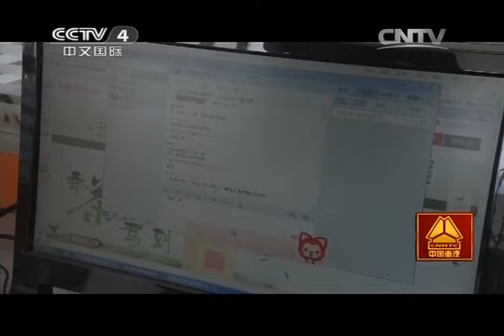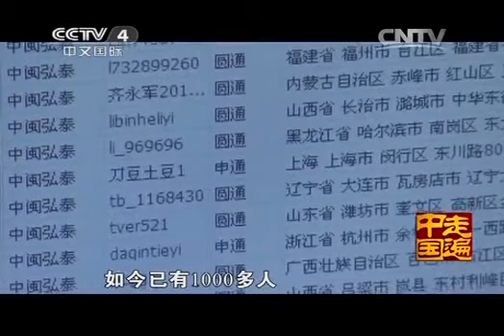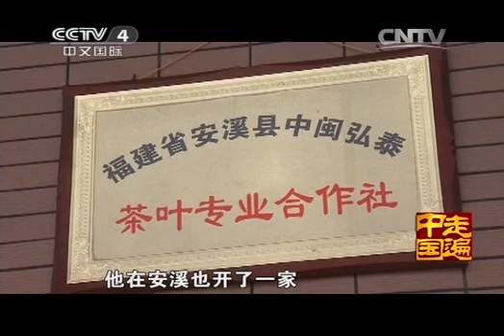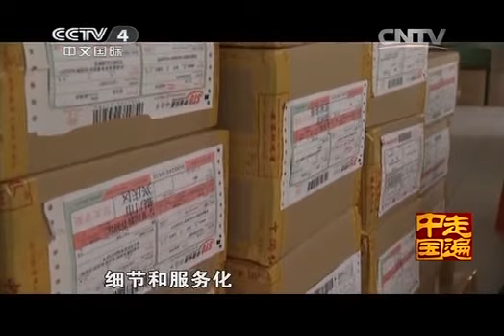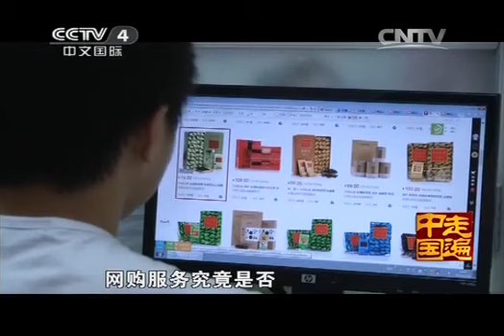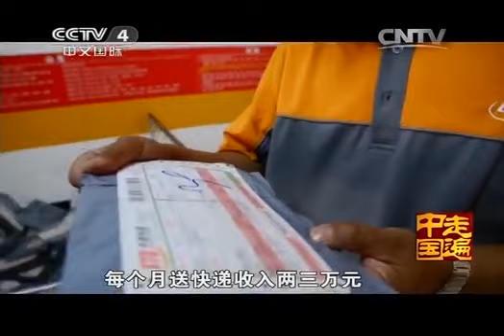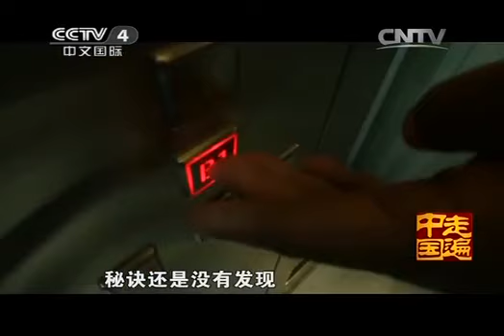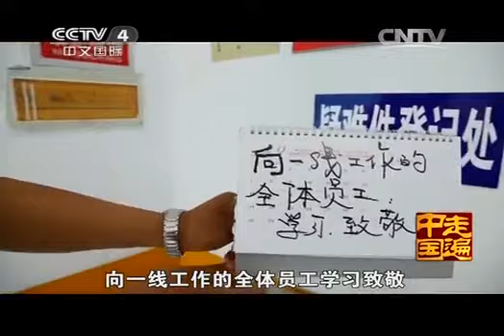20140625 走遍中国 年轻，圆梦之路在脚下！